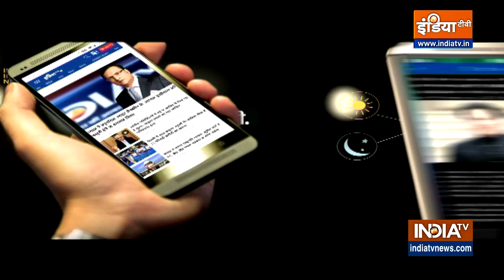Delhi में टनल लूट को लेकर Arvind Kejriwal का Modi Government पर निशाना | Pragati Maidan | Police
Pragati Maidan Robbery Case Updates: दिल्ली पुलिस प्रगति मैदान टनल लूट मामले में एक्शन में है. पुलिस ने वीडियो सामने आने के 24 घंटे के अंदर पांच आरोपियों को गिरफ्तार कर लिया है.